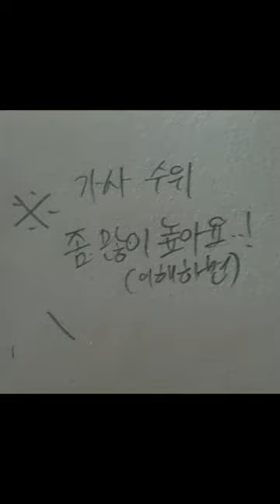자동재생으로 듣다가 가사가 좋아서 어제그린 ㅅㅇ그림